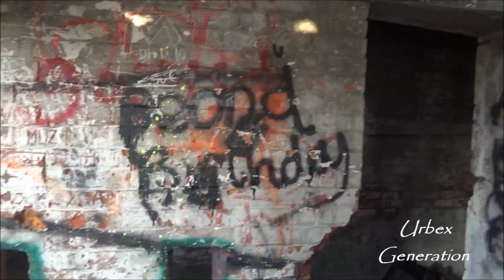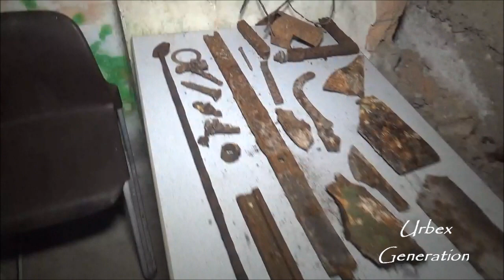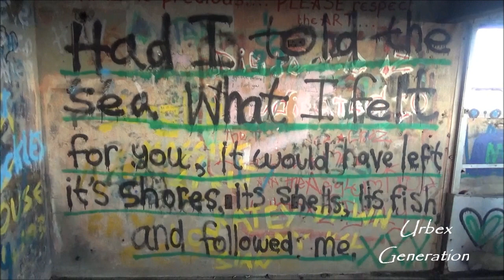Urbex Generation 10: Beacon Hill Fort (Harwich)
URBEX GENERATION EPISODE 10.

After looking for potential sites on Google maps, I came across this site in Harwich and without doing any real research, I decided to head off there for a day out.
When I started filming, I was under the impression this was a fully abandoned site, But as I explored, I then realised  that a large portion of the area had actually been turned into a non profit preservation site and we were actually allowed to look around, excluding a couple of areas.
So if you're actually interested in visiting this site for free, head for more information.